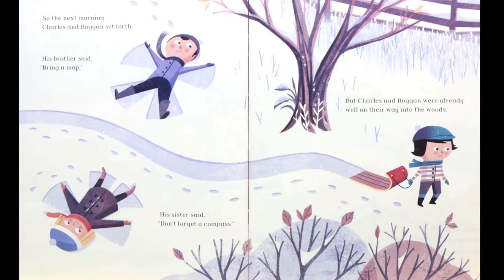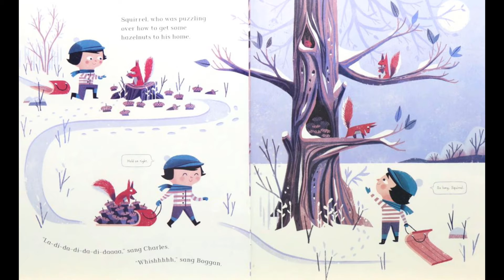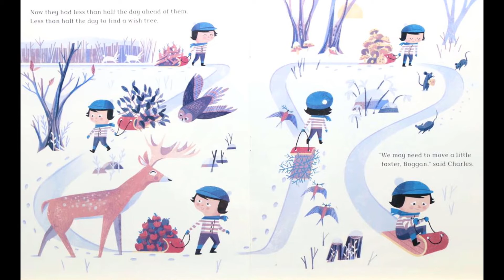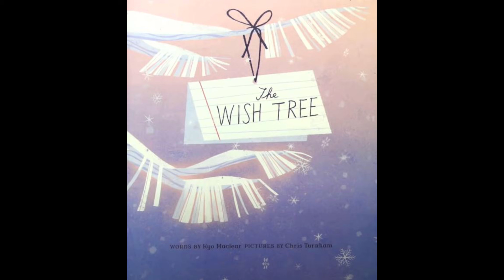🎄*NEW* Kids Book Read Aloud: THE WISH TREE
The wish tree. Christmas books for kids.Christmas books. Christmas books for children. Christmas books.  Books read aloud. Books read aloud for children Children's books. Childrens books. Bedtime stories. Childrens books read out loud. Read along books for children. Childrens book.

Charles wants to find a wish tree. His brother and sister don't believe there is such a thing, but his trusty companion Boggan is ready to join Charles on a journey to find out. And along the way, they discover that wishes can come true in the most unexpected ways.
The poetic text and heartwarming illustrations evoke the true essence of the holiday season and will inspire wishers everywhere. This gem of a book deserves center stage year round..